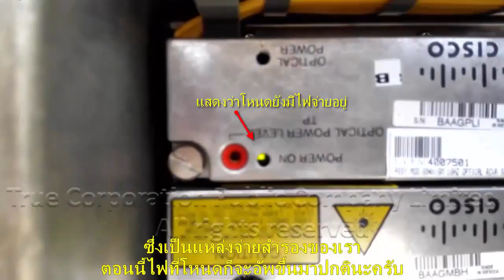สาธิตการทำงานอุปกรณ์ Automatic Power Selection Switch Node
สาธิตการทำงานอุปกรณ์ Automatic Power Selection Switch Node ที่ Node DOCSIS กรณ๊แหล่งจ่ายไฟหลักดับ สามารถสวิตช์ไปใช้แหล่งจ่ายที่เตรียมไว้ได­้ทันที สนับสนุนโดย: คุณสมบัติ เศรษฐวงศ์